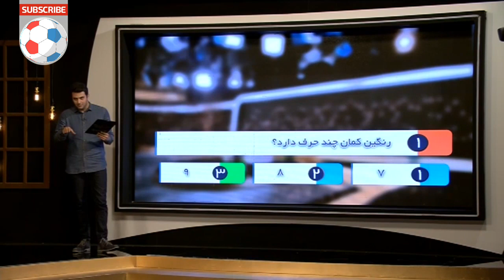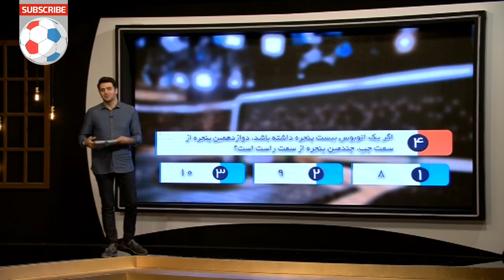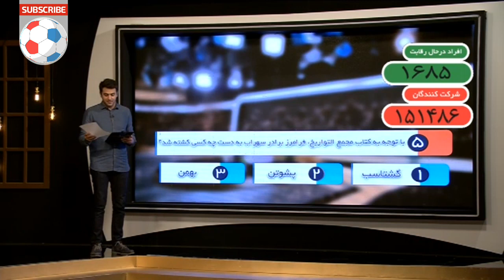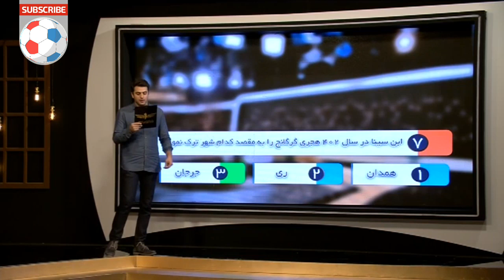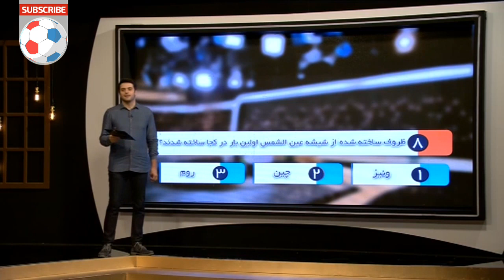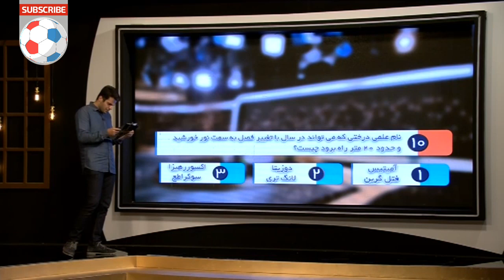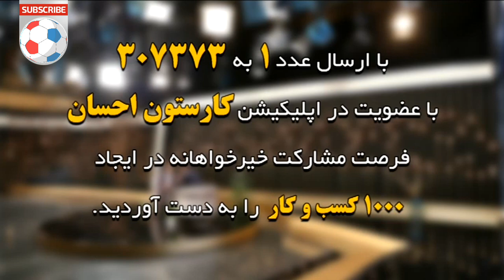حسین کعبی، کابوس لوییز فیگو در فرمول یک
تمام مسابقات ورزشی ایران رو از کانال سرخ آبی به صورت زنده و با کیفیت بالا ببینید.

مارو حتما در اینستاگرام دنبال کنید 📺🔥
Instagram.com/Sorkhabii.TV
کانال تلگرامی سرخابی 🌏
Telegram.me/Sorkhabiitv